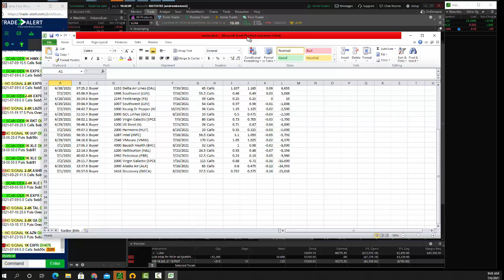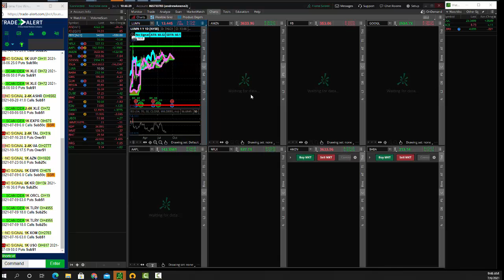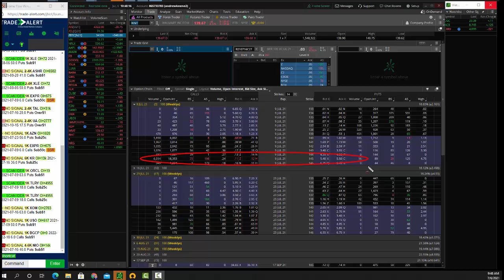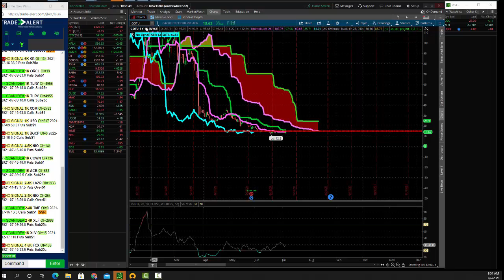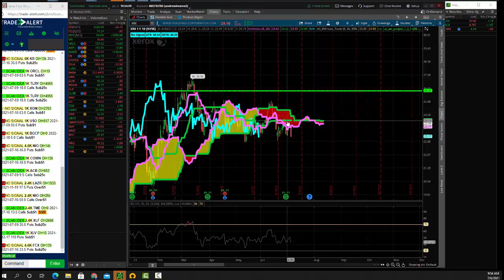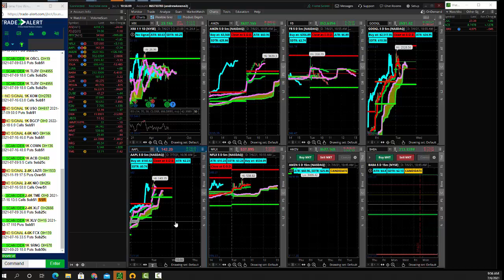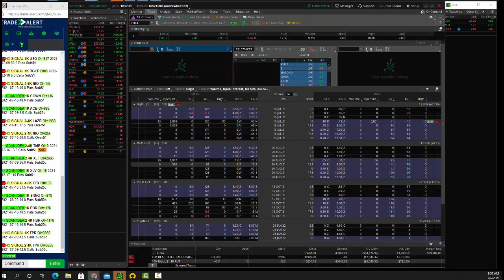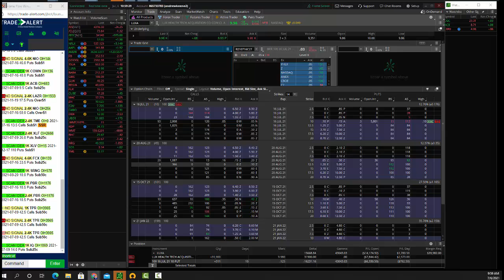7 6 2021 Bonus Trading